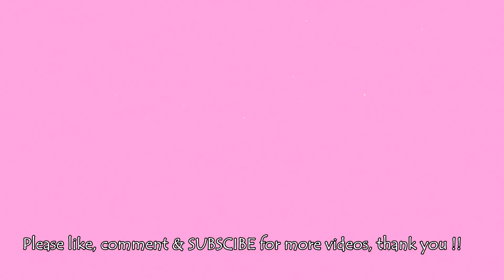ASMR 咀嚼音🌈 Rainbow Popcorn レインボーポップコーン 彩色爆米花 무지개 팝콘 먹방 *EATING SOUND*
Hi Guys 🙌

Today i've prepared 3 types of popcorn (Rainbow Popcorn, Caramel Popcorn and Strawberry Popcorn).

Hope you guys enjoy! Cheers & Lots of love💗